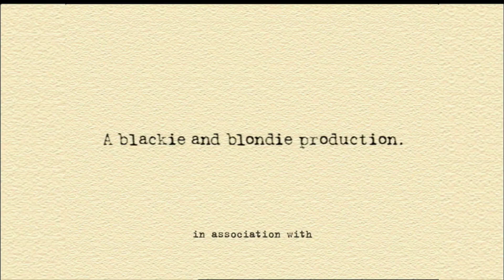Blackie & Blondie Productions/Warner Bros. Television (2012)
taken from a ABC Family (now Freeform)/Hallmark airing of The Middle.